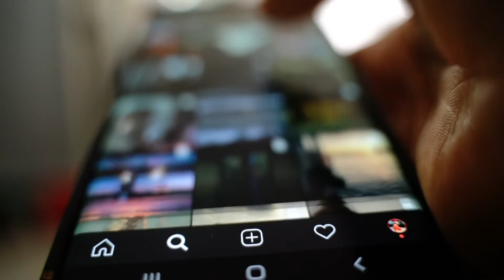🤓 El PROBLEMA SOCIAL 🤳 que Generan las Redes Sociales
Espero que el vídeo te haga consciente del problema y te arroje luz para usar la tecnología a tu favor en vez de que ella te use a ti.

Te invito a que unas a la comunidad Mundo Iberian en Discord donde se tratan todos estos temas y más.